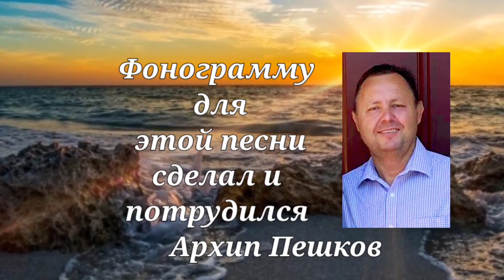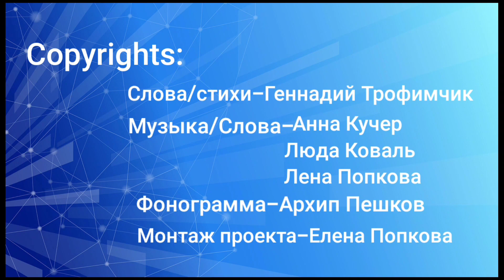песня У ног Иисуса нашёл я покой Yelena & Sergei Popkov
Это песня У ног Иисуса была написана 1978 году в городе Симферополе copyrights слова составил Геннадий Трофимчик, музыку и мелодию составили Ludmila Бороздина и Anna и Yelena Пешковы сестры, сейчас после 45 лет, фамилии уже изменились мы вышли замуж, дети  внуки, переехали в Америку. Где-то полгода назад, после многих лет мы уже бабушке и имеем большие семьи Нам было трудно но мы встретились и решили записать эту песню в оригинале.  Благословений вам в прослушивании. Любим вас! Если ещё кто-то нас помнит девчат из Симферополя Напишите нам, комментарии.😊 Спасибо.